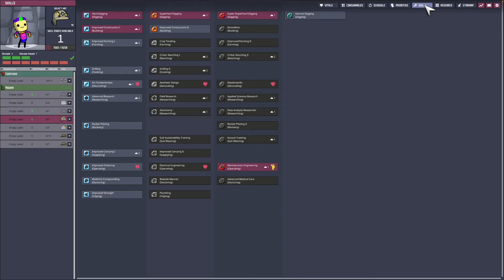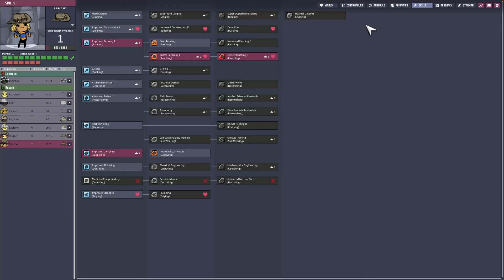Oxygen Not Included: Moonlet #14 Warming up meat production system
In this episode I continue to use the Incubator system to get to the point where I have an excess of critters to turn into meat.